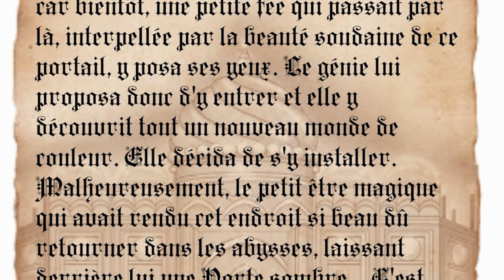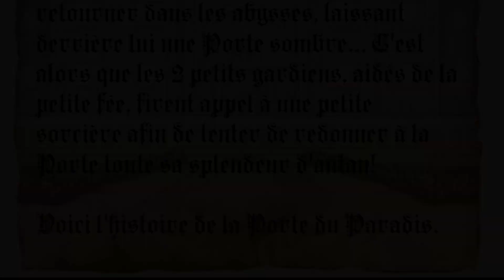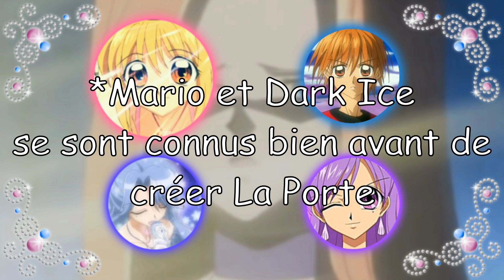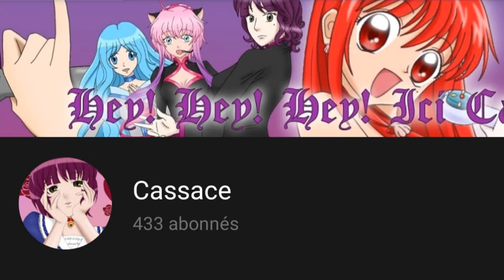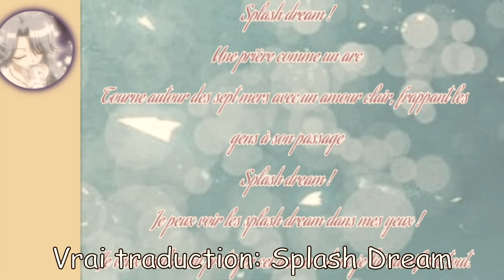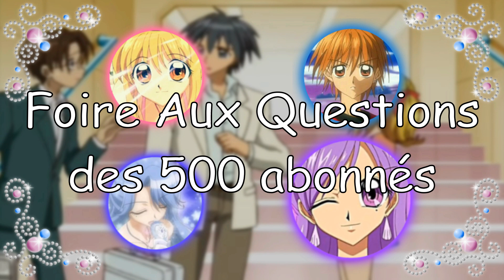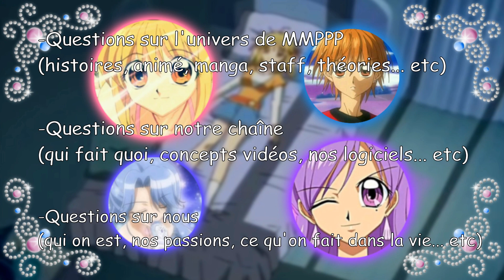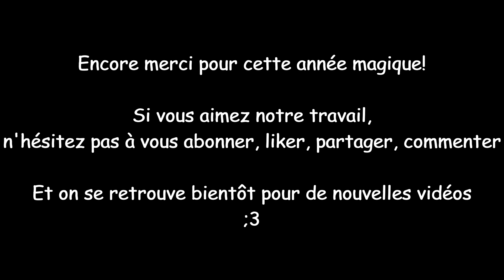La Porte Du Paradis a 1an!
Il était une fois, en l'an 2020, s'éleva dans le ciel au dessus des 7 mers, une mystérieuse Porte gardée par deux drôles de petits bonhommes du nom de Mario et Dark Ice. Cette Porte angélique ouvrait sur un monde magique remplit d'amour et d'espoir: Pichi Pichi Pitch.
Un beau jour, les deux gardiens reçurent l'aide d'un petit génie, Xenonkiin. Ce dernier les aida à parer la Porte de belles offrandes afin que tous puissent l'admirer... Ce qui fonctionna à merveille car bientôt, une petite fée qui passait par là, interpellée par la beauté soudaine de ce portail, y posa ses yeux. Le génie lui proposa donc d'y entrer et elle y découvrit tout un nouveau monde de couleur. Elle décida de s'y installer.

Malheureusement, le petit être magique qui avait rendu cet endroit si beau dû retourner dans les abysses, laissant derrière lui une Porte sombre... C'est alors que les 2 petits gardiens, aidés de la petite fée, firent appel à une petite sorcière afin de tenter de redonner à la Porte toute sa splendeur d'antan!

Voici l'histoire de la Porte du Paradis.

En 1 an, La Porte Du Paradis, c'est:

-4 individus
-45 vidéos
-489 abonnés
-31 258 vues
-et beaucoup trop de bons moments

Merci à toutes les mermaids (et autres créatures aquatiques) qui nous ont suivi jusque là, vous êtes les vrais! ;3
(On remercie même nos haters parce qu'au final vous aidez un peu au référencement de nos vidéos XD)

En route pour les 500 abonnés!!

Rappel pour la future F.A.Q.:
Posez vos questions dans les commentaires de cette vidéo uniquement (et/ou dans le salon temporaire prévu à cet effet sur le serveur discord), toutes questions apparaissant ailleurs sont susceptibles de ne pas être selectionnées.

Insta de Kana: kanasakaki_artist
(P.S.: Kana n'a pas de chaîne YouTube :3)

Insta de la chaîne: @la_porte_du_paradis.officiel

On vous nem~